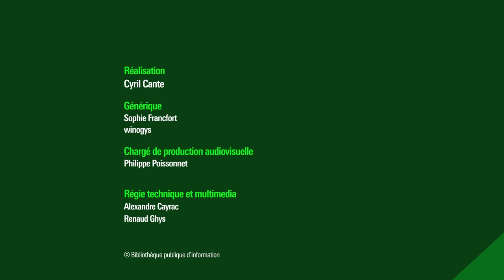Cartographie de l’humour en littérature par Hervé le Tellier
La rentrée littéraire est, on le sait, pléthorique en septembre ; celle de janvier se fait aussi corne d’abondance (avec 493 romans prévus en janvier et février, chiffres livres-hebdo). Outre les livres dont on entend beaucoup parler, nombre de titres méritent un peu de lumière au cœur de l’hiver. Guénaël Boutouillet s’essaiera à la mise en partage, en dépit de la distance, d’un certain nombre d’entre eux, en amont du festival Effractions, fin février : les entrelacements, frottements, collisions entre réel et fiction y auront leur part.

Retrouvez sur notre webmagazine Balises l'article "L'humour mode d'emploi chez Hervé Le Tellier"